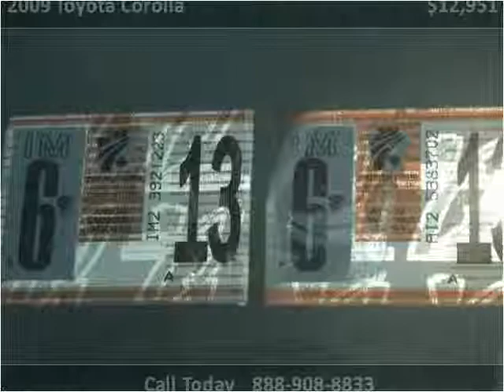2009 Toyota Corolla Used Cars Pittsburgh PA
This 2009 Toyota Corolla is available from Leopardi Auto Sales.